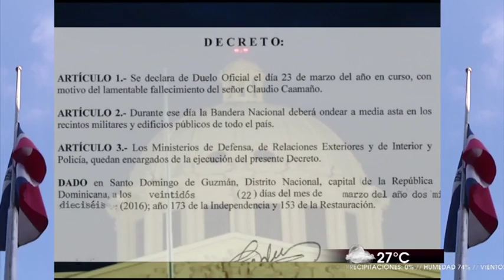Duelo oficial este miércoles Santo, fallecimiento del guerrillero Claudio Caamaño